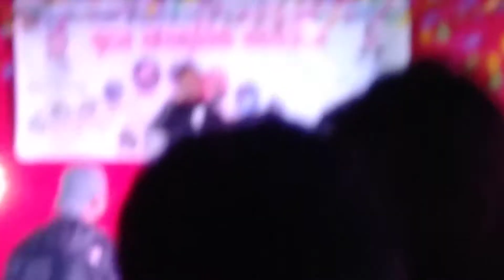chandra sing ghale live साहारा बनीदेउ तीमि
chautara Sindhupalchok